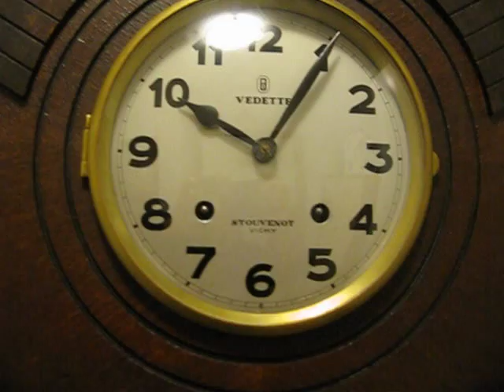orologio vedette anni 60 007